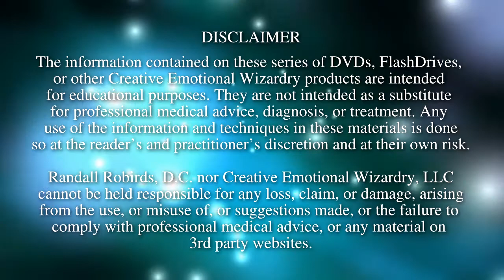CEW Seminars - Accessing your Higher Self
This is a sample Video from Dr. Randall Robirds CEW Seminar created September 2021. The Full Videos are available for purchase at
3 days of Emotional, structural, and Metaphysical education!